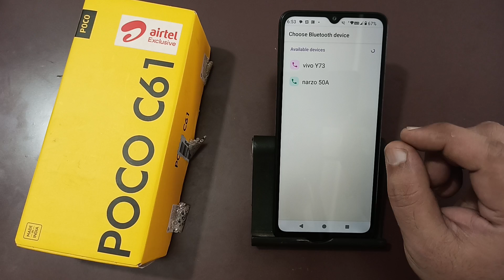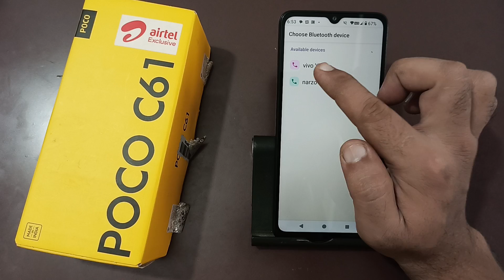how to data transfer using Bluetooth in Poco c61, Bluetooth se data transfer Karen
Best powerful CPU under 10k

60-Inch Tripod with Bag

7 Socket 6A Extension Board